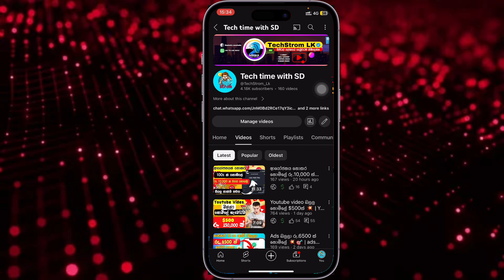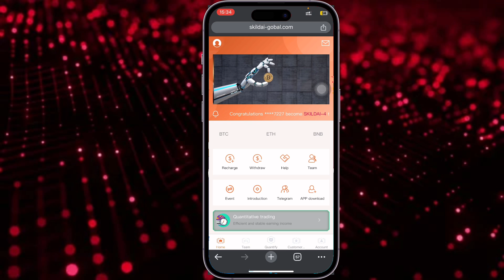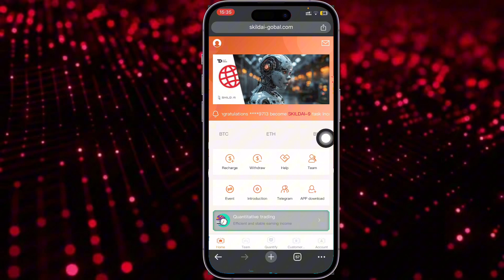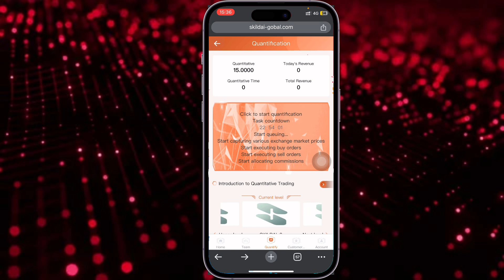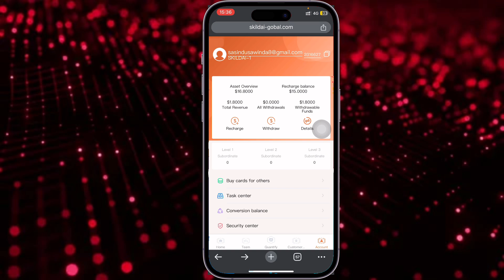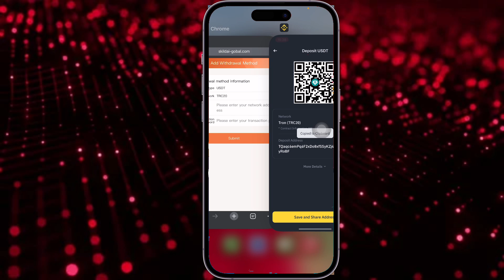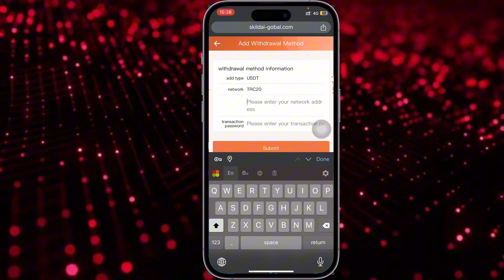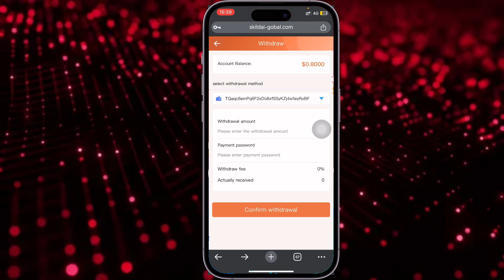ගෙදර ඉදන් සල්ලි හොයමු | make money online | emoney sinhala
Welcome to Techstrom LK! In this video, we dive into the world of e-money, exploring how digital currencies are changing the way we transact online. Learn about the latest trends, technologies, and strategies to maximize your e-money usage.

USDT Airdrop
Earn Free USDT
 USDT Faucet
 USDT Rewards
Free Tether Tokens
USDT Bonus
Get USDT for Free
USDT Prize
USDT Sweepstakes
 Claim Free USDT
USDT Earning Opportunities
 Free USDT Promo
USDT Rewards Program
Earn USDT Without Investment
Free USDT Campaign
Win Free USDT
USDT Prize Draw
usdt
Cryptocurrency Exchange
Binance Platform,
Earn USDT
Binance withdrawal
free trx
free money website
elonmusk
elonmusk free btc
elonmusk referral
free dollar
free usdt
free withdrow
elonexy
sl sajith
Cash
cash clicks,youtube money earning , youtube money , youtube monatization, youtube money sinhala , tiktok money,tiktok emoney